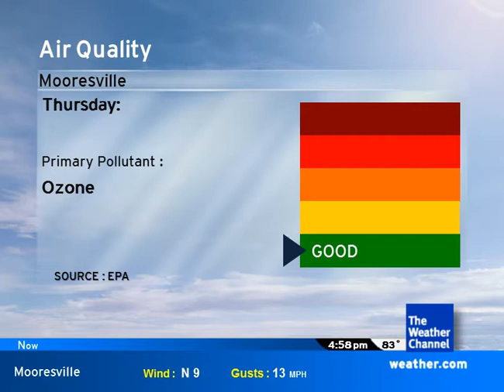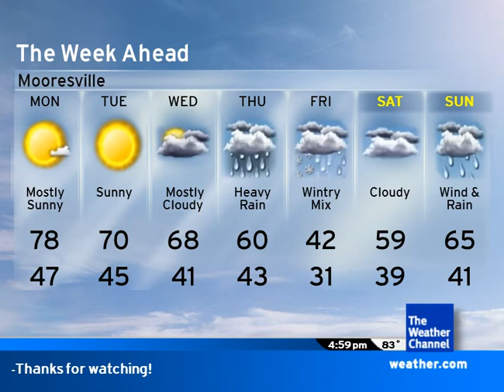Intellistar Emulation Warm Day for March 3-15-16 4:58 pm Mooreville NC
Record warmth today.